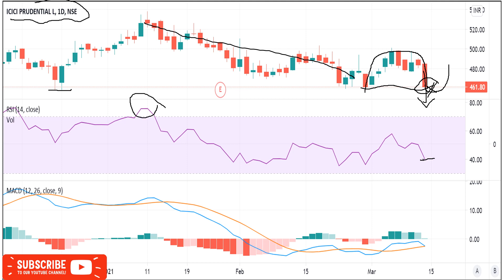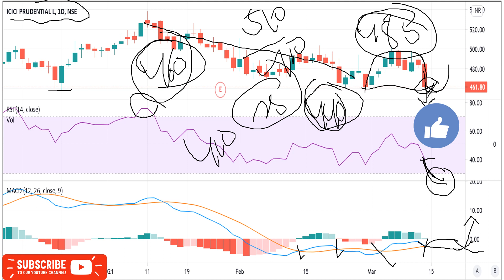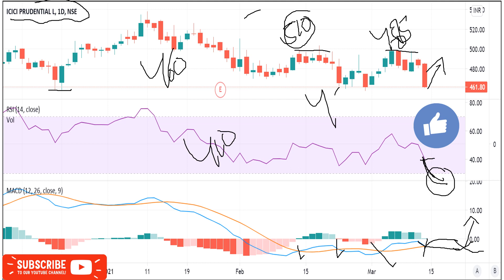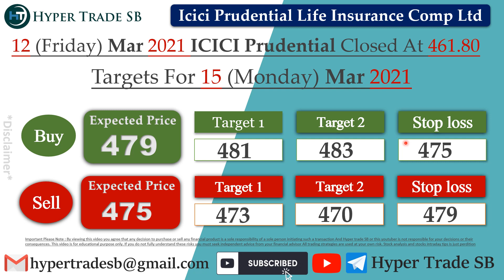Icici Prudential Share 15 Mar /Icici Prudential Intraday Tips/Icici Prudential Intraday Targets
INDIA🇮🇳
✳️Hello everyone  🙏

Icici Prudential news
Icici Prudential share news
Icici Prudential ltd share price
Icici Prudential share forecast

Icici Prudential news,Icici Prudential Stock Price,Icici Prudential Ltd,Icici Prudential Share Price,Icici Prudential share news,Icici Prudential Ltd. Stock/Share prices,Icici Prudential Ltd,Icici Prudential Ltd. with Historic price data.